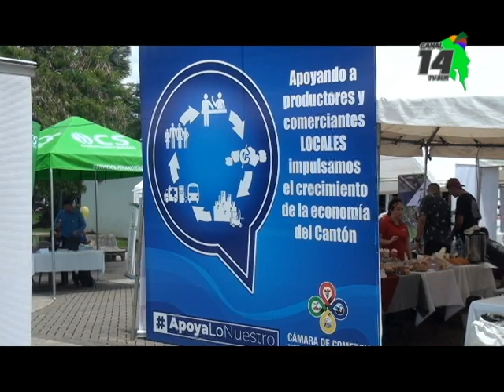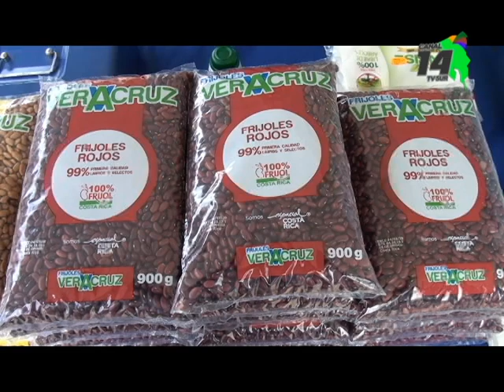Cantonato de Pérez Zeledón se celebró con la I Feria Apoya Lo Nuestro